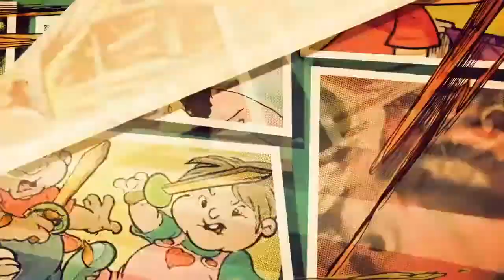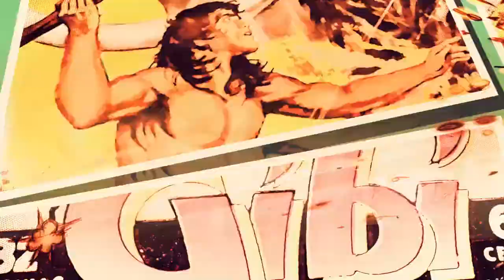TV Relacionamento: Quadrinhos com Franco de Rosa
No programa "Quadrinhos para Quadrados e Redondos", da TV Relacionamento, Kendi Sakamoto entrevista Franco de Rosa.